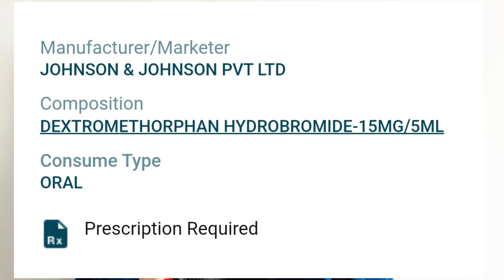Best Cough syrup in telugu | Benadryl Cough syrup uses in telugu | best dry cough syrup